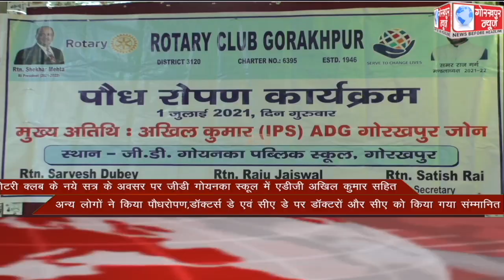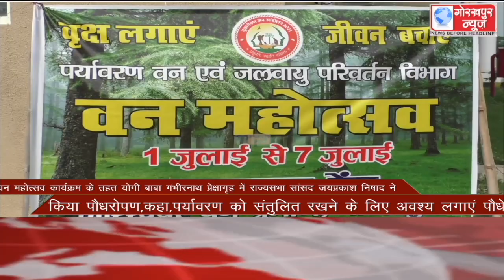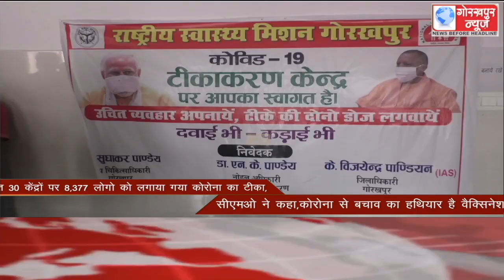GORAKHPUR NEWS Headlines 01-07-2021